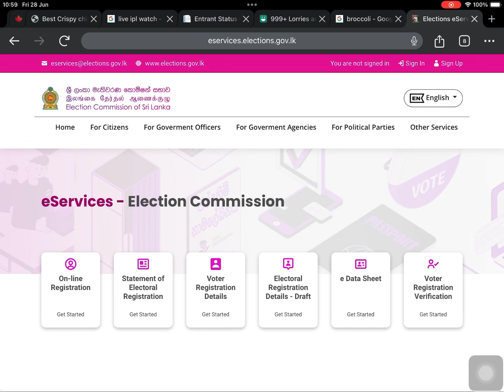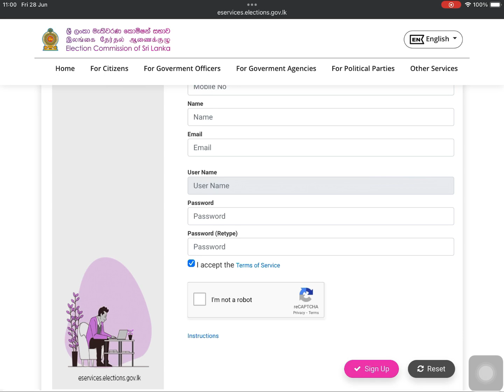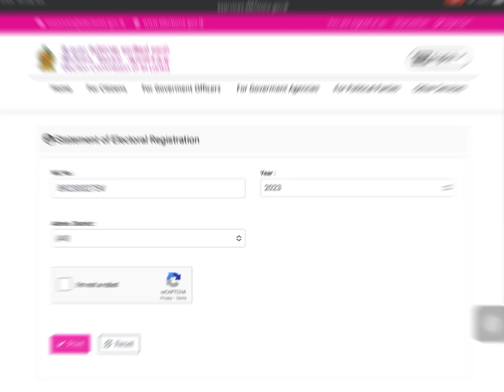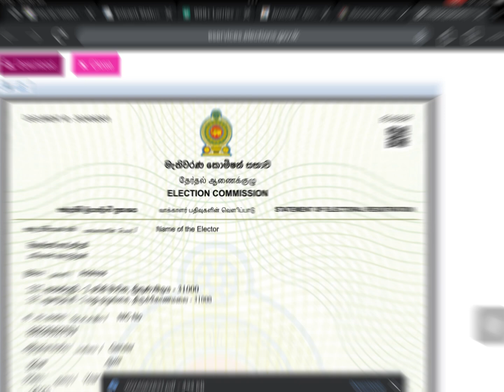How to download vote list|election commission of Srilanka|liyoo multi teach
என்னுடைய இந்த   liyoo multi teach  இல் இலங்கையில் online இல் செய்யக்கூடிய(police clearance,passport) போன்ற அனைத்து செயற்பாடுகளையும் உள்ளடக்கிய videos,மற்றும்  mobile phone Apps,Free tool website(photo editing,background removing)  பற்றிய விளக்கம்,banking app பற்றிய விளக்கத்தை உள்ளடக்கியதாக videos.மற்றும் சரியான முறையில் இலகுவாக புரிந்து கொள்ளத்தக்க வகையில் அனைத்து வீடியோக்களும் அமைந்து இருக்கும்.அந்த வகையில் எனது  liyoo multi teach channel க்கு வருகை தருபவர்கள் subscribe செய்து ஆதரவளிக்கவும் என்பதை இதய பூர்வமாக கேட்டுக்கொள்கின்றேன்.

In this liyoo multi teach of mine, videos that include all activities that can be done online in Sri Lanka (police clearance, passport), and mobile phone Apps, Free tool website (photo editing, background removing), videos that include explanation of banking app. All the videos are arranged in a way that is easy to understand.